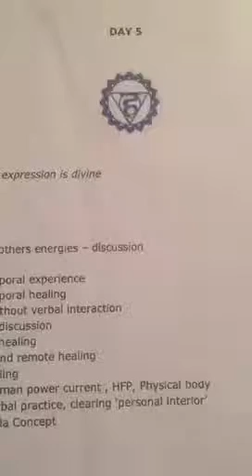Sneak Peak at day5 Content!